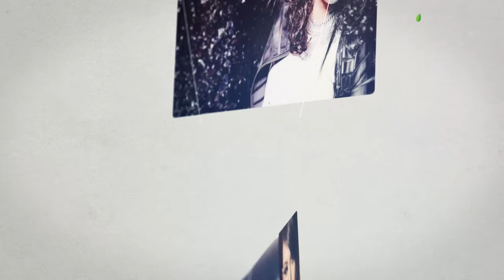বিরতি ভেঙে শেষ ‘আইটেম’ গান নিয়ে আসলেন মিলা!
শোবিজ জগতের নিত্য নতুন সব আপডেট খবরা খবর পেতে আমরা আছি KTV SHOBIZ আপনার সাথে। সাথে থাকার জন্য ধন্যবাদ।

KTV SHOWBIZ
A Sister Concern of Krishibid Group